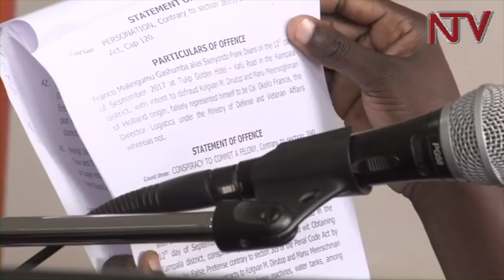Frank Gashumba released on 20 million shillings cash bond